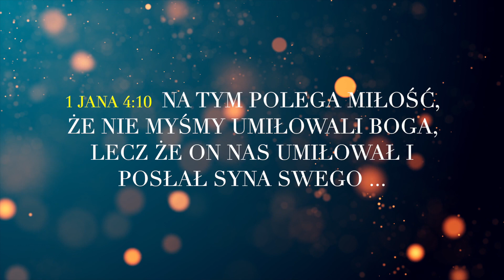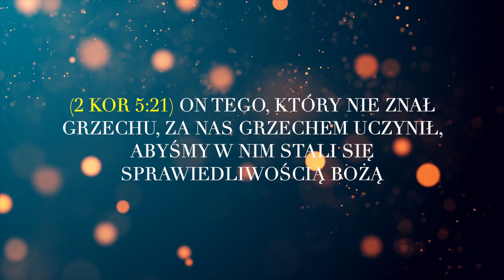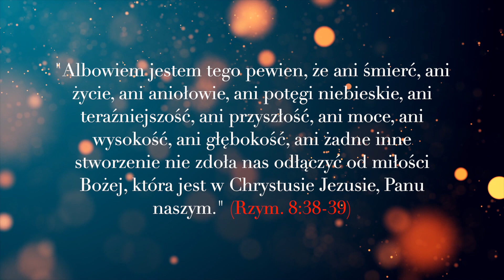Miłość, która niszczy i pychę, i rozpacz | Tomasz Krążek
Wspólnota Chrześcijańska POJEDNANIE jest lokalnym kościołem w Grodzisku Mazowieckim - zgromadzeniem ludzi zbawionych z łaski, przez wiarę w osobę i dzieło Jezusa Chrystusa, powstałym i funkcjonującym w oparciu o biblijny wzorzec kościoła, zapisany w Nowym Testamencie.

Animation used in this video:
Music used in the video:
Aurai - Our Dawn